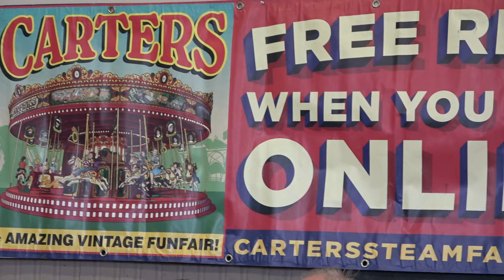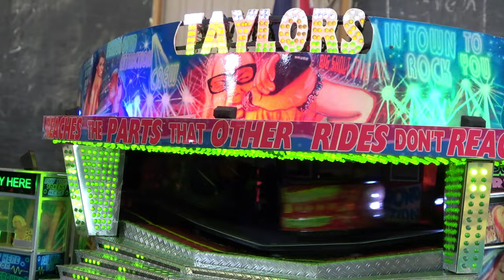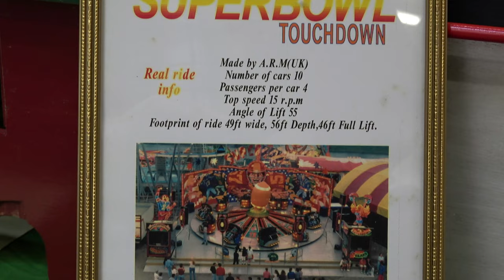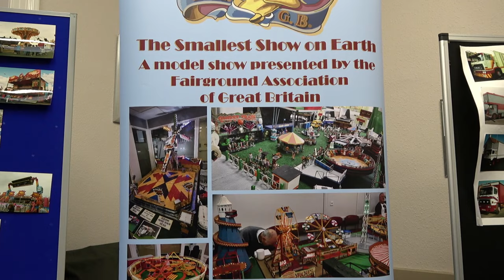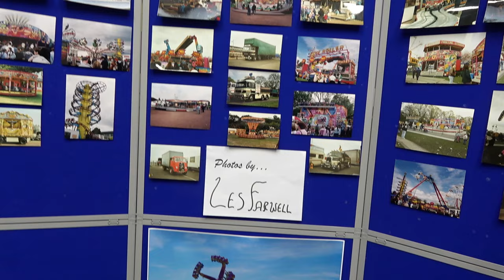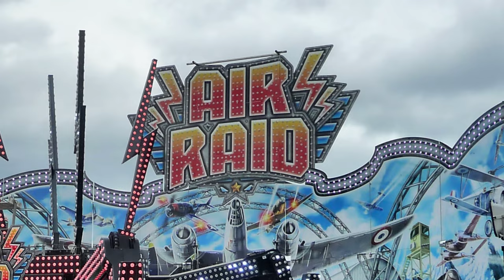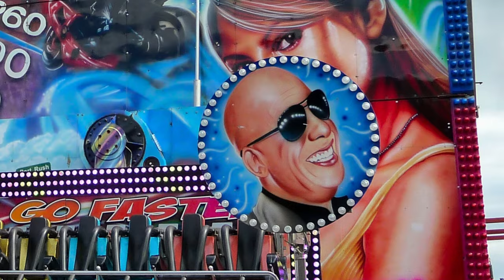Funfair Model Show 2024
In association with the world famous Kirkcaldy Links Market, Europe’s oldest and longest street fair, a model show is presented during the middle Saturday of the event in a nearby Church hall by the Fairground Association of Great Britain. This show is only available for one day each year!

We visited the model show in Kirkcaldy on 20th April 2024. The show is open from 10am, before the market starts in the afternoon. We also visited on Friday 19th April to take some photographs of the rides in action before the crowds arrived!

Contents
0:00 Introduction
0:11 Linktown Church, Kirkcaldy
0:22 Inside the Church Hall
0:38 Let's take a look at the models
2:35 Taylor’s Waltzer
2:49 Derby Racer
2:59 Models of Showmen's Trucks
3:14 Massive Meccano Model
5:06 Further models
6:11 Brooks Brothers Waltzer
6:33 Kentucky Derby
6:44 Selection of fairground rides
7:25 Model trucks
8:13 Time for the model trams!
12:16 Further models
12:27 Hell Raiser
13:17 Tagada!
13:46 Superbowl
14:23 Noah’s Ark
14:43 Exhibition Photo Gallery
15:49 Our photos for 2024 with some video clips
19:36 A ride on the Big Wheel
20:41 Thanks for Watching!